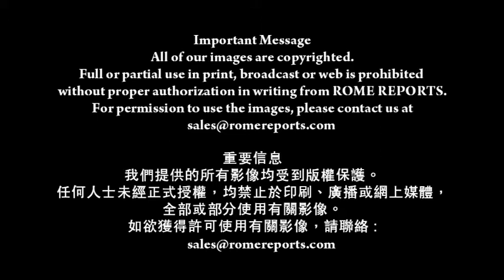羅馬主場－打擊人口販賣 梵蒂岡收集意見取得壓倒性成果（13-11-13）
（羅馬主場訊）為對抗人口販運活動, 梵蒂岡展開為期四天的研討會。在剛結束的首兩場講座中與會者重申全球依然有二千九百萬人過著現代奴役的生活。

胡安‧荷西‧拉奇教授 宗座社會科學院 ：

教宗方濟明確要求梵蒂岡宗座學院研究人口販運問題和解決方案。我們已收到與會者共49份意見書，並準備以學院名義
草擬一份聲明。

梵蒂岡整理收集到的意見後，將於數週內發表一份相關聲明
。然而，聲明內容不會就問題提出具體措施如推行DNA檢測等。因為這只能解決問題的一小部份。

講座期間與會者論及人口販運所帶來的挑戰，其中最大憂慮
是因為人口販運屬非法活動，潛在危機難以估量。隨著時間的改變，亦會衍生出更多難題。

維爾勒‧雅伯教授 宗座科學院校長 ：
將來 ，不合資格的勞動力需求將會減少。長遠而言我認為會令失業率高企，構成另一個更大的社會問題。

失業、貧窮與教育問題是三大構成人口販運的高危因素。
除了較普遍的現象，如強制勞役與性侵害與會者亦討論到
其他人口販運的新趨勢。

胡安‧荷西‧拉奇教授宗座社會科學院：

有些犯罪集團強迫小孩行乞，亦有強迫貧窮的小孩販毒
，小孩變成用家，甚至成為販子，有些想脫離犯罪集團的青少年，最終都賠上性命。

近80名參與兩天講座的人士，都來自科學、社會科學和醫學界別的全球頂尖學者。